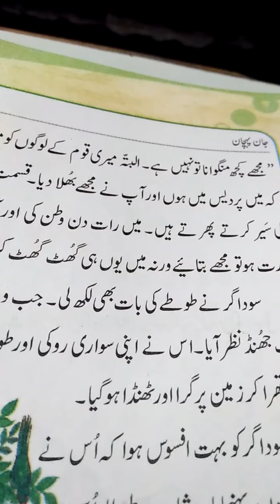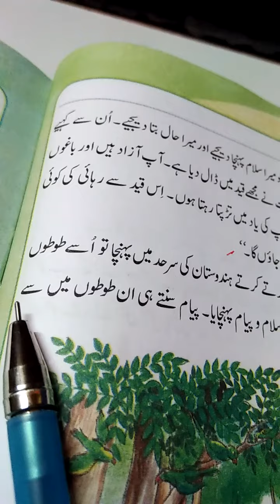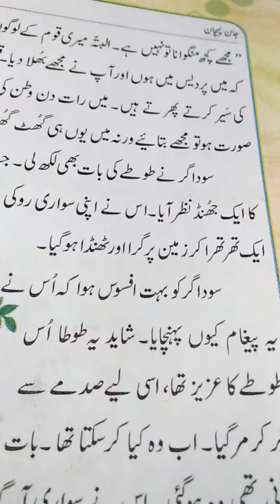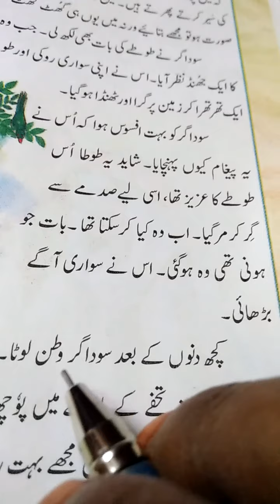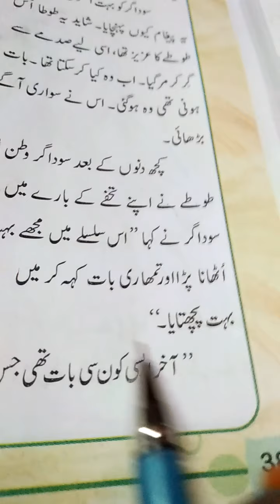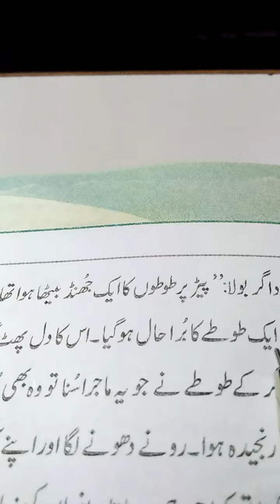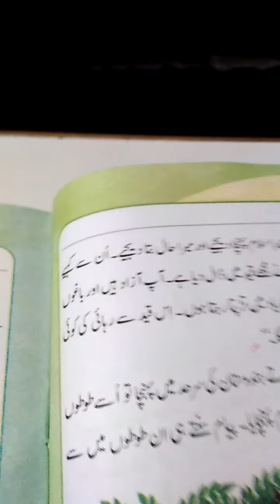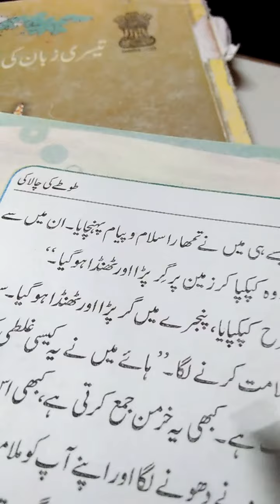class 7 urdu